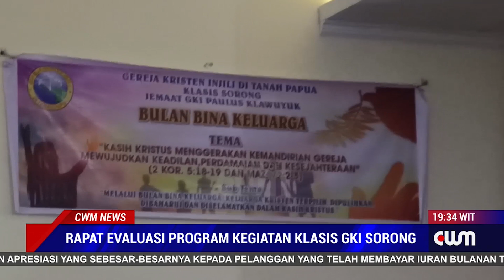RAPAT EVALUASI PROGRAM KEGIATAN KLASIS GKI SORONG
UNTUK MENGUKUR KEBERHASILAN PELAKSANAN PROGRAM DAN KEGIATAN DI KLASIS GKI SORONG BADAN PEKERJA KLASIS MENGUNDANG EMPAT PULUH TUJUH JEMAAT MELAKUKAN EVALUASI SEKALIGUS MENYIAPKAN PROGRAM YANG AKAN BIBAWA DALAM RAPAT KERJA RAKER BADAN PEKERJA AM SINODE GKI DITANAH PAPUA DAN RAPAT KERJA BADAN PEKERJA KLASIS SORONG PADA NOVEMBER MENDATANG